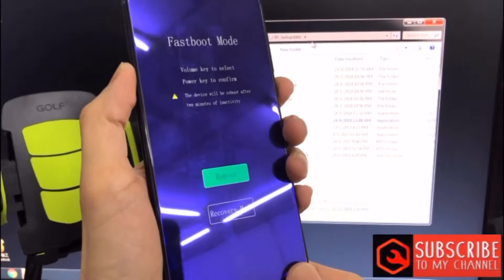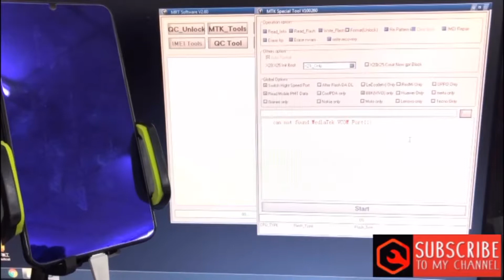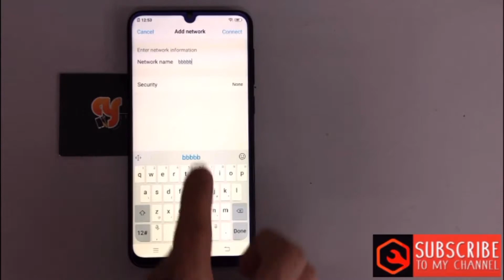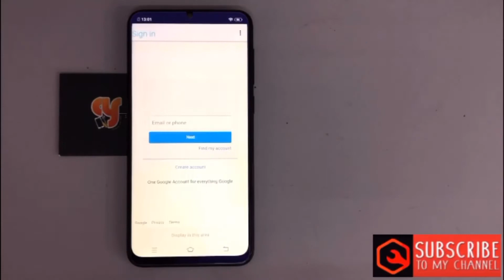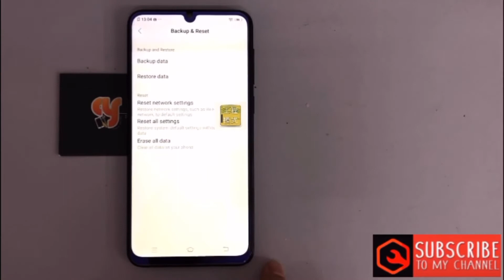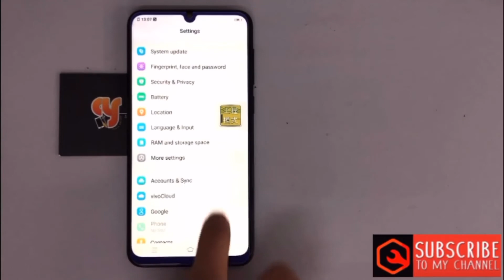VIVO V11/vivo1806 frp bypass screen lock/google account by MRT DONGLE